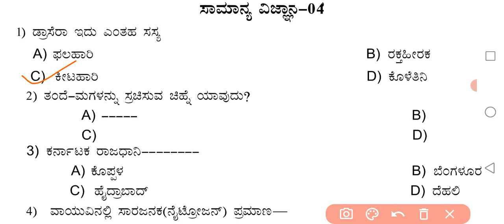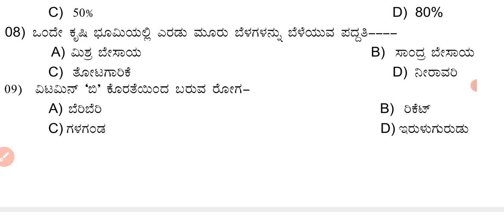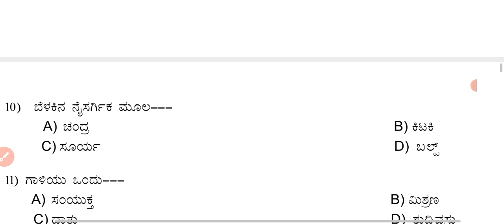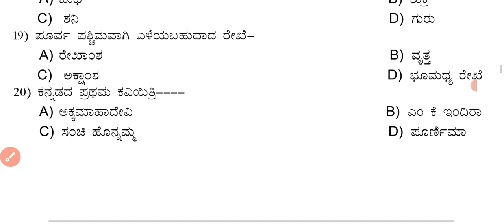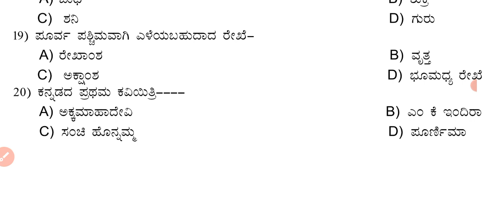ಸಾಮಾನ್ಯ ವಿಜ್ಞಾನ video 3 M.C.Q ಮುರಾರ್ಜಿ,ನವೋದಯ,ಆದರ್ಶ ವಿದ್ಯಾಲಯಗಳ ಪ್ರವೇಶ ಪರೀಕ್ಷೆ@rakeshmagadum